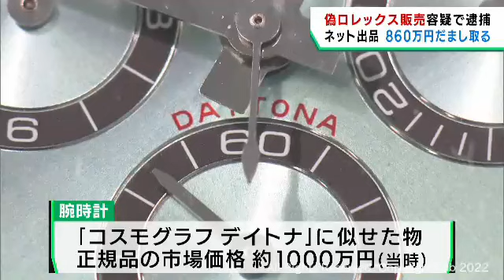高級腕時計ロレックスの偽物を販売した疑い 熊本県の男を逮捕 宮城県警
高級腕時計ロレックスの偽物を販売したなどとして、熊本県の無職の男が宮城県警に逮捕されました。